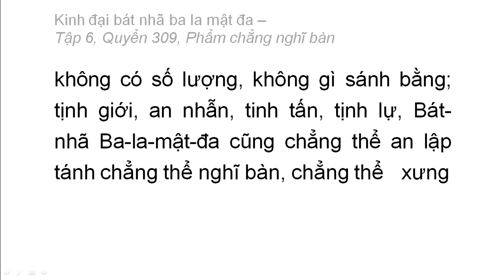Quyển 309: Kinh đại bát nhã ba la mật đa - Phẩm chẳng nghĩ bàn (rất hay) (309/600) (1)